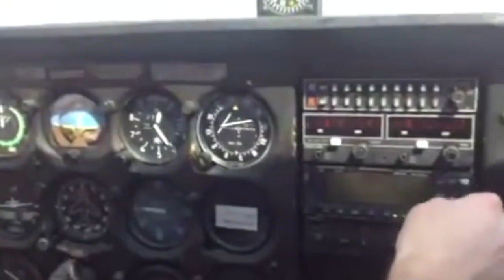How To Take Off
This is how you take off safely in a small aircraft.